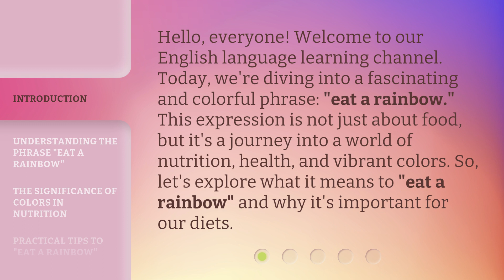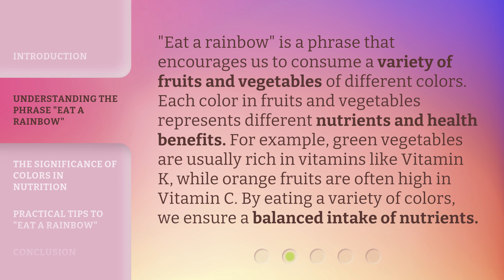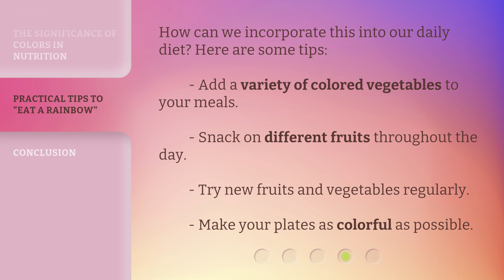Eat a Rainbow: Unveiling the Colorful World of Nutrition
Eat a Rainbow: Unveiling the Colorful World of Nutrition • Discover the fascinating and vibrant world of nutrition as we explore the benefits of eating a rainbow of colorful fruits and vegetables. From the vibrant reds of tomatoes to the lush greens of spinach, learn how each color holds unique health benefits and why incorporating a variety of colors into your diet is essential for optimal nutrition and well-being.

00:00 • Introduction - Eat a Rainbow: Unveiling the Colorful World of Nutrition
00:35 • Understanding the Phrase "Eat a Rainbow"
01:06 • The Significance of Colors in Nutrition
01:51 • Practical Tips to "Eat a Rainbow"